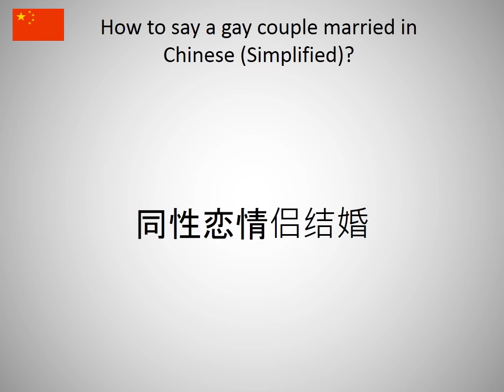How to say a gay couple married in Chinese (Simplified)?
How to say a gay couple married in Chinese (Simplified)? Learn the pronounciation a gay couple married!